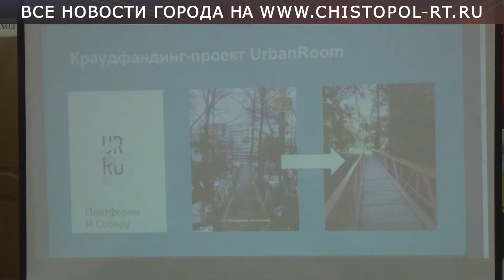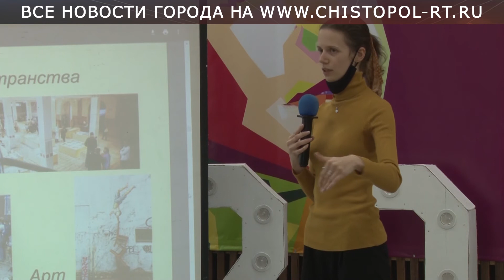Менять город своими силами - молодежь проектирует набережную Чистополя